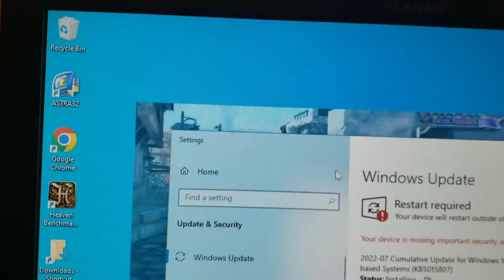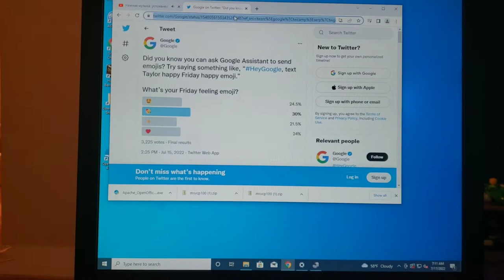3ghz, 4gb RAM, 750gb HD, 1gb GPU, PC w/ monitor, keyboard & mouse for sale on FB